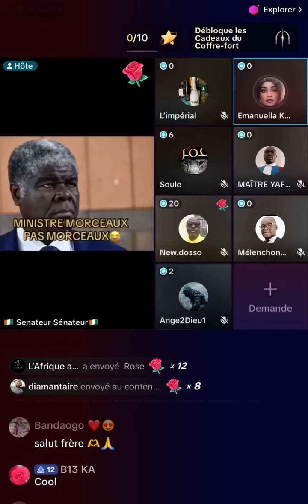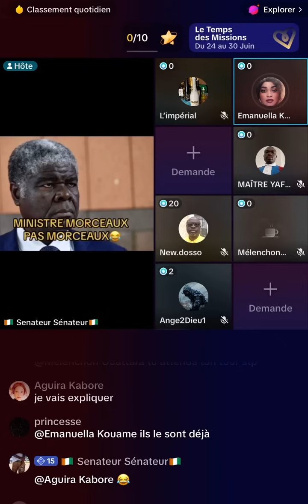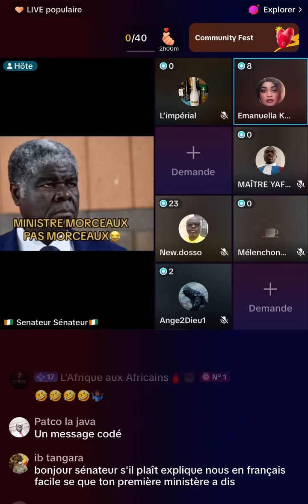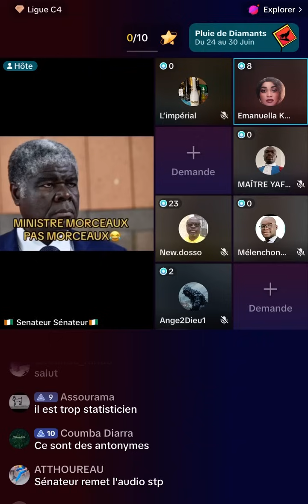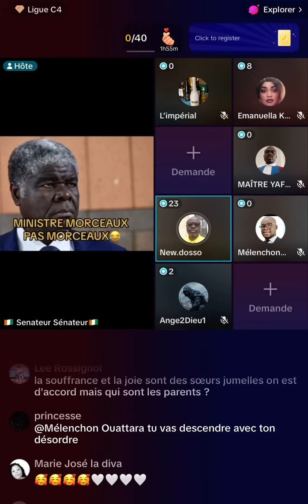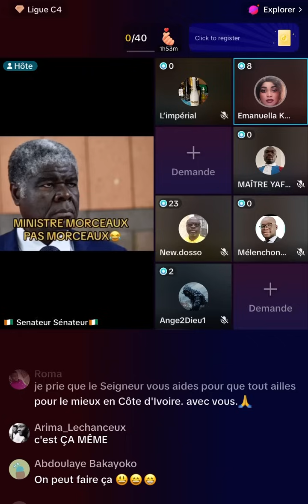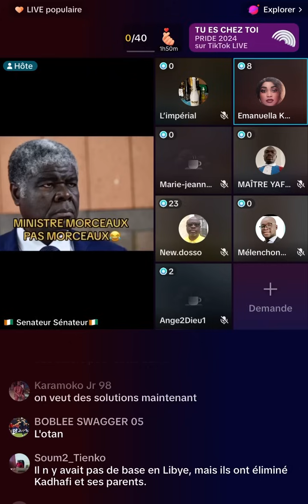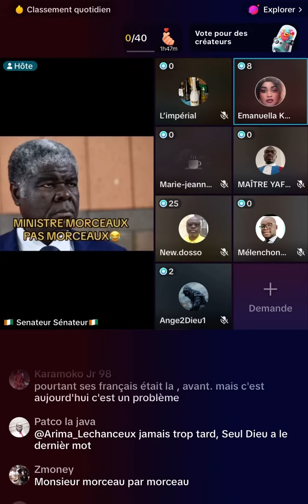Beugré Mambé allume ADAMA BICTOGO ET ALASSANE OUATTARA SUR LES MAISONS CASSEE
Beugré Mambé dénonce  ADAMA BICTOGO ET ALASSANE OUATTARA SUR LES MAISONS CASSEE